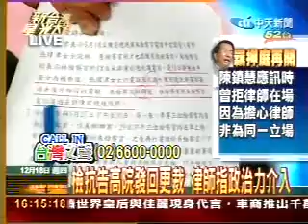新台灣星光大道 97.12.18 PART6